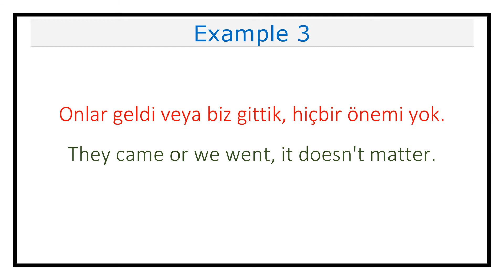Pronunciation of Veya (Or) In Turkish